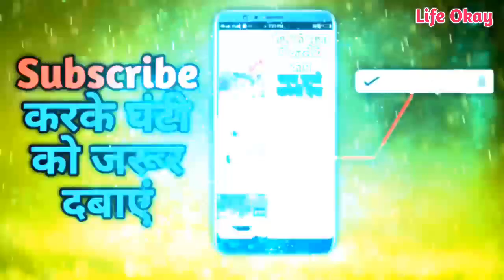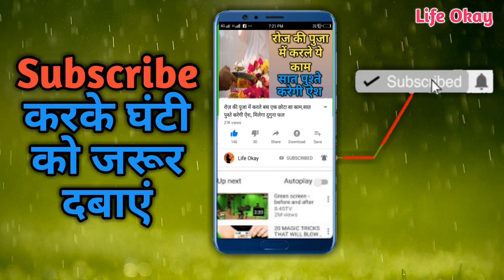होली से पहले रोज सुबह घर के दोनों मुखिया करें ये काम, सोई किस्मत भी जाग उठेगी holi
इस वर्ष होली का उत्सव 21 मार्च को मनाया जाएगा। रंगो के इस त्योहार के एक दिन पहले होलिका दहन किया जाएगा। होली के आठ दिन पहले होलाष्टक लग जाता है इस बार होलाष्टक 14 मार्च से शुरू होकर 21 मार्च तक रहेगा।
होलिका दहन कभी भी भद्रा काल में नहीं किया जाता। इस बार भद्रा काल का समय 20 मार्च को सुबह 10 बजकर 45 मिनट से शुरू होकर रात 9 बजे तक रहेगा इसलिए होलिका दहन रात 9 बजे के बाद ही किया जा सकेगा।
होलिका दहन का कार्य रात नौ बजे से शुरू हो जाएगा और आधी 12 बजे तक चलता रहेगा। होली के अगले दिन दुल्हंडी का पर्व मातंग योग में मनाया जाएगा। दोनों दिन क्रमश: पूर्वा फागुनी और उत्तरा फागुनी नक्षत्र पड़ रहे हैं। स्थिर योग में आने के कारण होली का शुभ पर्व माना गया है।
होली पर्व तिथि व मुहूर्त 2019

होली 2019

20 मार्च

होलिका दहन मुहूर्त- 20:57 से 00:28

भद्रा पूंछ- 17:23 से 18:24

भद्रा मुख- 18:24 से 20:07

रंगवाली होली- 21 मार्च

पूर्णिमा तिथि आरंभ- 10:44 (20 मार्च)

पूर्णिमा तिथि समाप्त- 07:12 (21 मार्च)